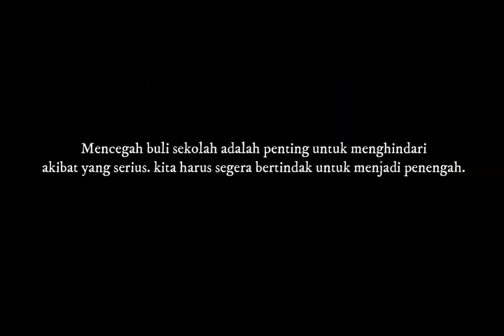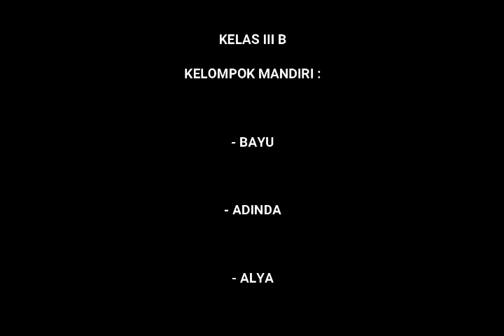stop bullying dari kelas 3 B SDN SRENGSENG SAWAH 11